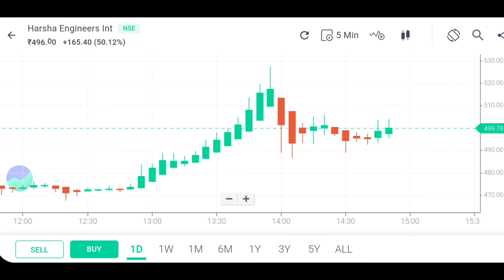Harsha engineers share latest news today | दमदार लिस्टिंग हुई अब आगे क्या करे Harsha engineers share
Harsha Engineers IPO बम्पर लिस्टिंग | Harsha Engineers Share | Harsha Engineers Share Target

Penny Share
PENNY STOCK
Penny stock to buy 2022
Muiltibagger Penny stock
Smallcap stock
Midcap stock analysis